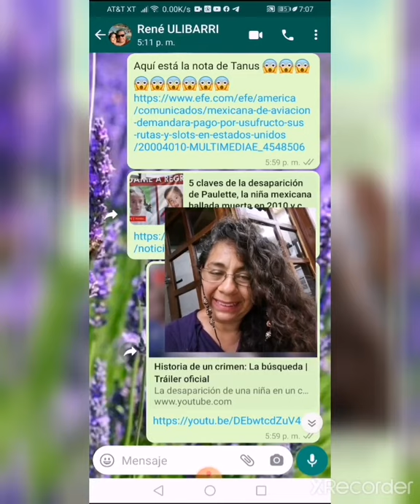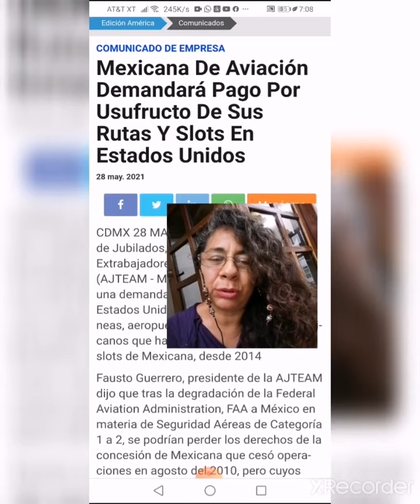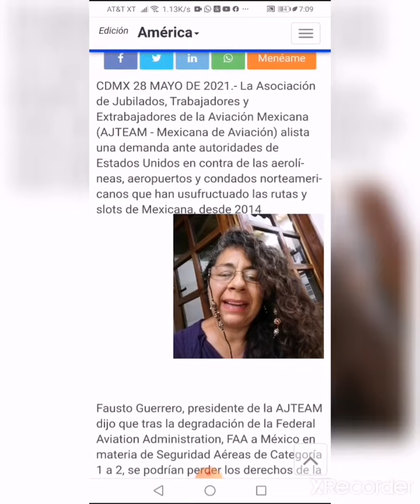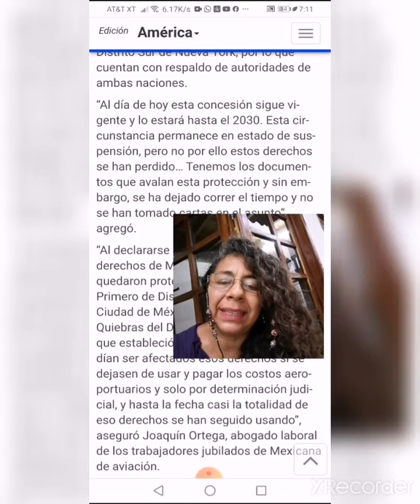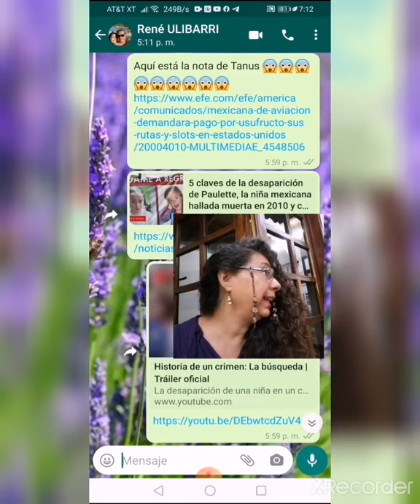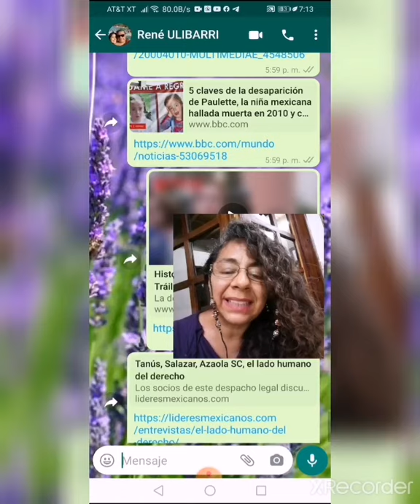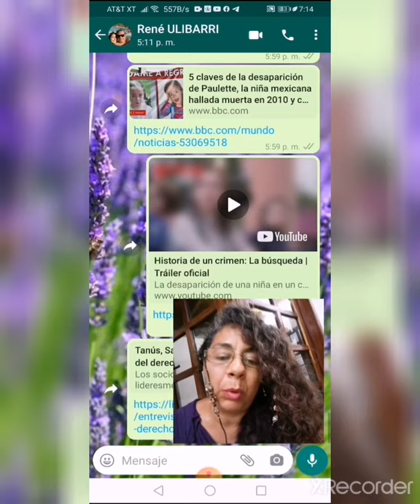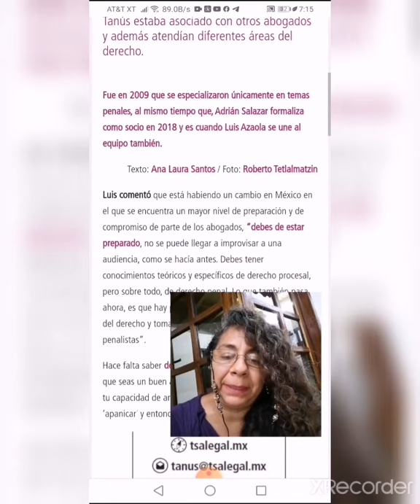y el montaje de sus abogados.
Todo embona.